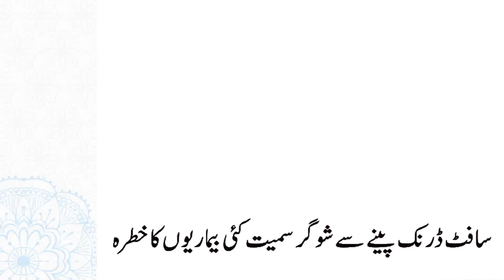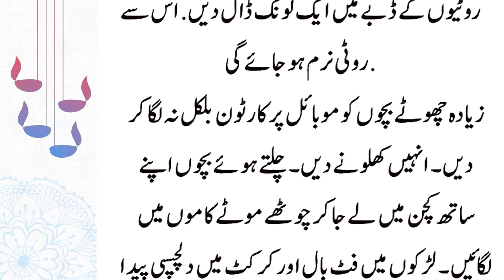Ortoon kay lye buhut hi mashhoor or lajwab totkey|| best totkay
Raat ko taet kapray pehn kar sony wali orteen